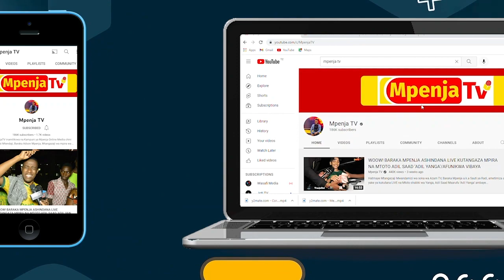LIVE: MAMBO YAMEIVA!! MUDATHIR YAHYA ATUA MAZOEZINI/ YUPO FITI KWA MAPINDUZI CUP....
Yanga Sc wamefanya Mazoezi Uwanja wa Mao Zedong ikiwa na Maandalizi ya Mchezo wa kesho wa Kombe la Mapinduzi dhidi ya KMKM, Utakaochezwa Uwanja wa Amaan Zanzibar, Saa 2:15 Usiku.